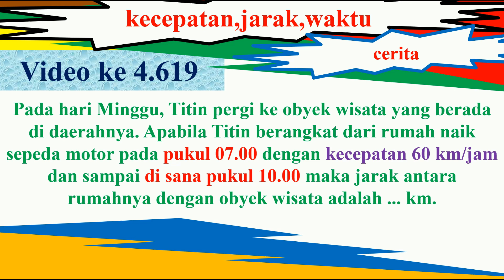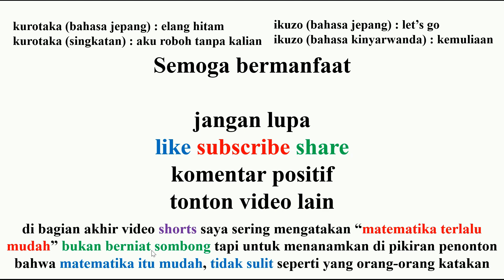Pada hari Minggu, Titin pergi ke obyek wisata yang berada di daerahnya. Apabila Titin berangkat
Pada hari Minggu, Titin pergi ke obyek wisata yang berada di daerahnya. Apabila Titin berangkat dari rumah naik sepeda motor pada pukul 07.00 dengan kecepatan 60 km/jam dan sampai di sana pukul 10.00 maka jarak antara rumahnya dengan obyek wisata adalah ... km.

日曜日、タイティンさんは地元の観光名所に行きました。タイティンが時速60kmのバイクで午前7時に家を出発し、午前10時に到着した場合、彼の家と観光名所の間の距離は... kmです。

Nichiyōbi, taitin-san wa jimoto no kankō meisho ni ikimashita. Taitin ga jisoku 60 km no baiku de gozen 7-ji ni ie o shuppatsu shi, gozen 10-ji ni tōchaku shita baai, kare no ie to kankō meisho no ma no kyori wa... Kmdesu.

On Sunday, Titin went to a tourist attraction in his area. If Titin leaves home on a motorbike at 07.00 with a speed of 60 km/hour and arrives there at 10.00 then the distance between his house and the tourist attraction is ... km.

(1) matematika
(2) youtube